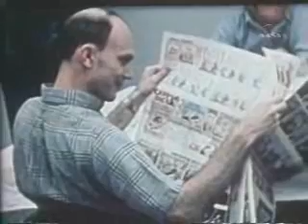Space History: Part10 Apollo16